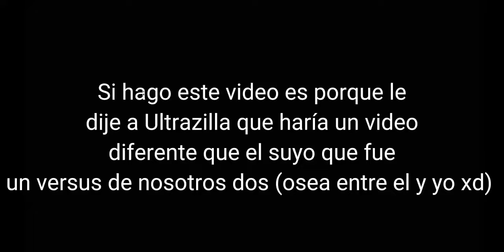Ultrazilla 560 vs Danil69 (No es revancha sólo lo hice por aburrido que estoy xd)